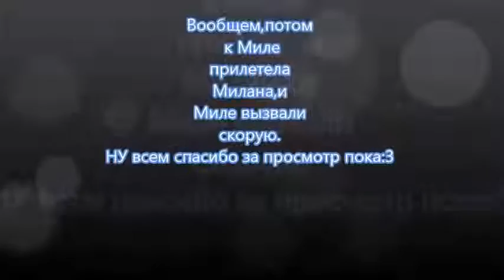Моя песня,новости,,приезд,смотри видео всё узнаешь!